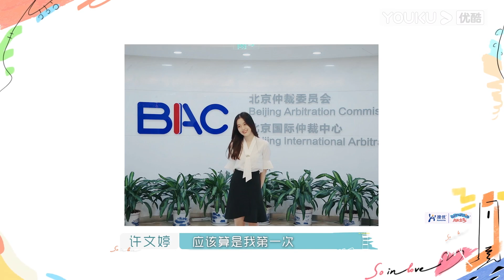现实版《才不要和老板谈恋爱》，毛人龙想当公益律师许文婷很是赞同，两人消除芥蒂关系越来越近！没谈过恋爱的我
《没谈过恋爱的我》是一档聚焦没有谈过恋爱人群的初恋成长真人秀。数位来自各行各业的普通人，来到东山岛上古早渔村，开启为期20天的真实交友生活，记录他们打开心扉获得初恋的美好过程。 演播室“猜心团”嘉宾将在观察素人真实交友生活的同时对素人的情感变化以及关系走向进行推测讨论，并结合自身情感经历以及专业知识，输出多维度观点，向观众传递积极、正向的恋爱观。